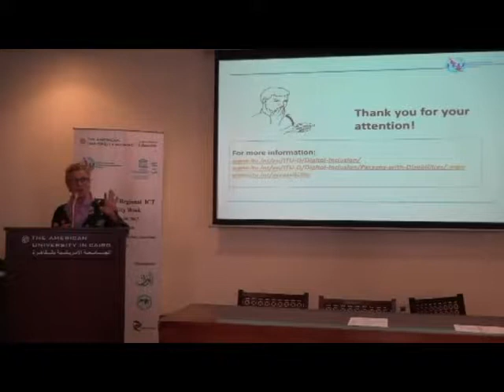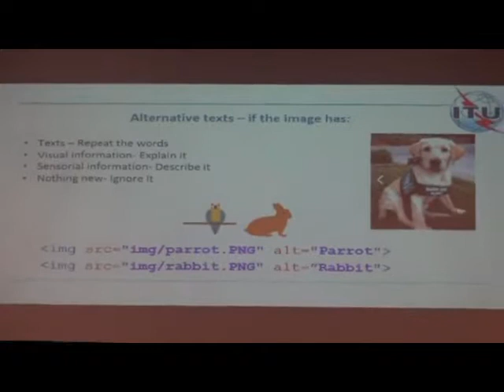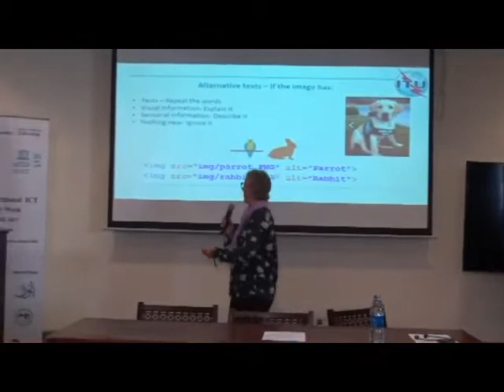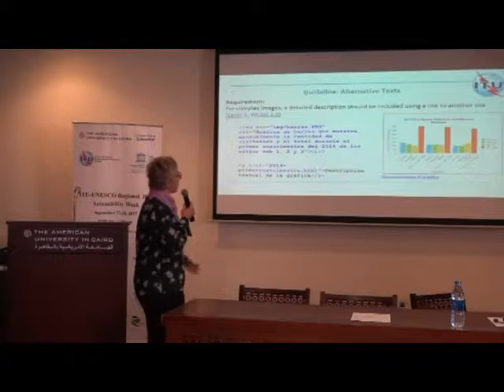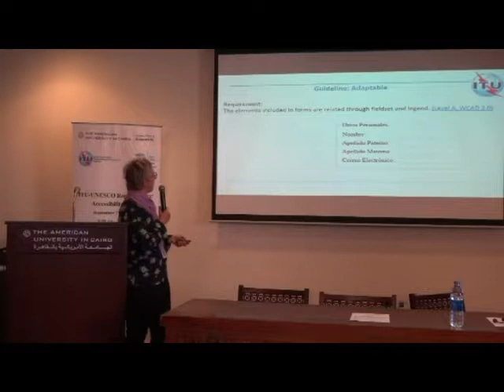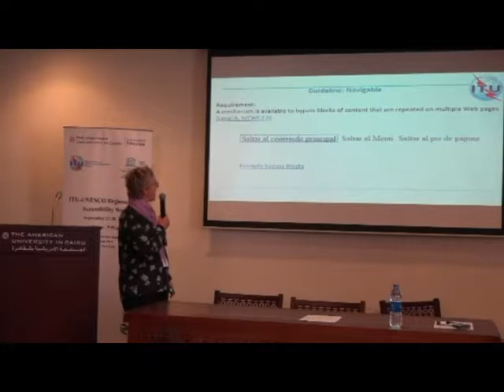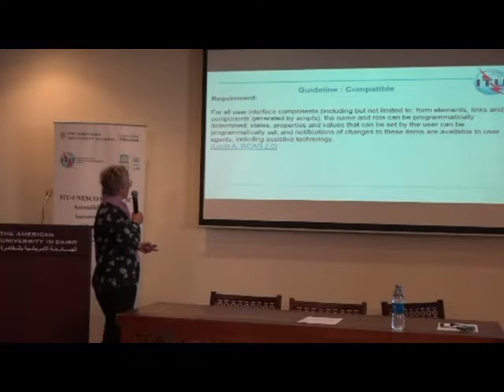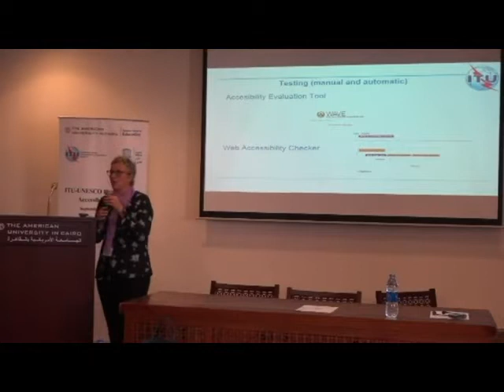Designing and Developing Accessible Websites.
Introduction to the WCAG 2.0 part. 2. By Ms. Monica Duhem, Web accessibility strategy, and technology specialist, ITU expert.